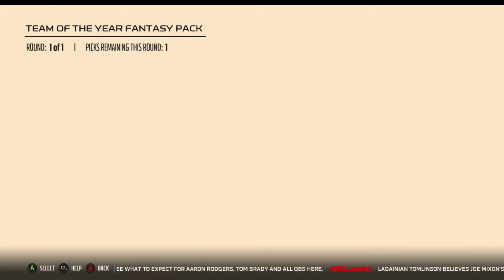BEST OF THE BEST #2|MADDEN 18 ULTIMATE TEAM PACK OPENING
PACKS REFRESHED EVERYONE AND WE DID THE BEST OF THE BEST PACK AGAIN. THANKS AS ALWAYS!